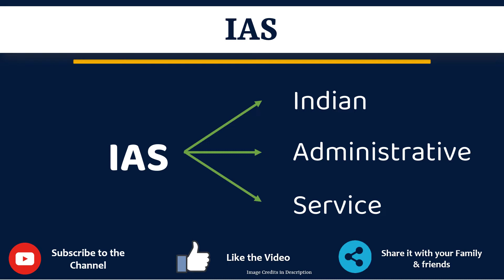IAS Full Form in Marathi | IAS cha full form kay aahe | IAS म्हणजे काय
या व्हिडिओमध्ये तुम्ही IASचा पूर्ण फॉर्म मराठीत शिकाल.
IAS चा पूर्ण फॉर्म फक्त एका मिनिटात शिका.